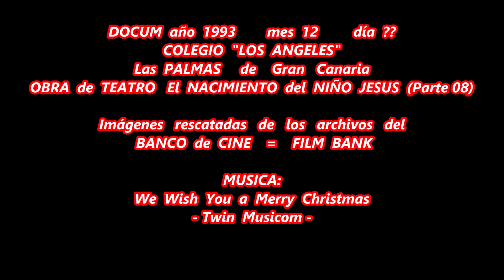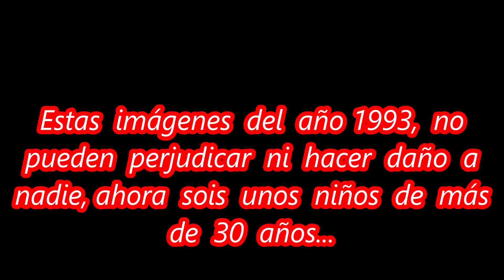DOCUM año 1993 mes 12 día 00 Colegio LOS ANGELES Obra de Teatro el NACIMIENTO del NIÑO JESUS parte08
Estas  imágenes  del  año 1993,  no  pueden  perjudicar  ni  hacer  daño  a nadie, ahora  sois  unos  niños  de  más  de  30  años y  esto  es  un  documento  histórico...

...Y que  ojalá  todos  los  niños  del  mundo vivieran, sintieran  y  notaran  toda  la  FELICIDAD  que el  COLEGIO   los  ANGELES  os  hizo  SENTIR  en  vuestros CORAZONES  a  finales  de  DICIEMBRE  de 1993.